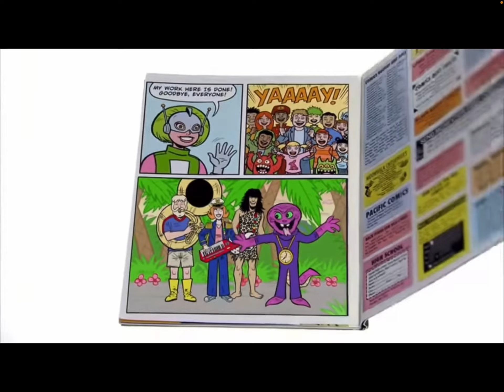Let’s Read with Andy: Andy Reads Yo Gabba Gabba Super Martian Robot Girl Monster Tuba From Together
Also I’ll Play Max & Ruby Toy Bowling All Levels Before Blue's Clues